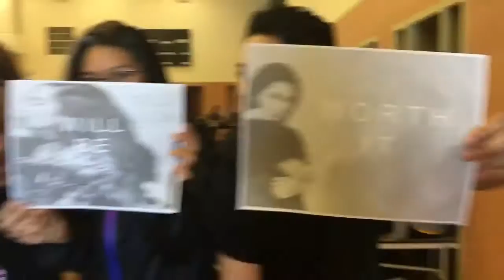Dozier-Libbey Promposal 2016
Keoni's promposal to Mikaela !!!